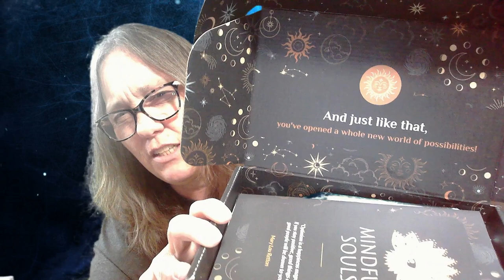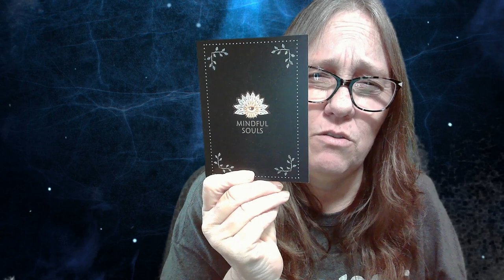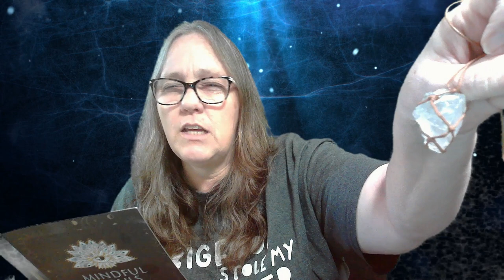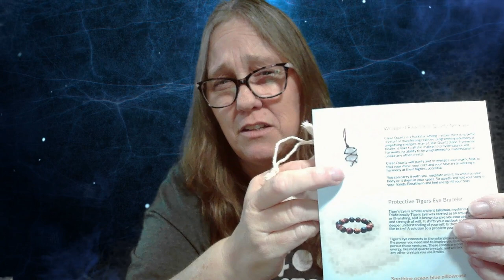MAMA J UNBOXES MY SECOND MINDFUL SOULS BOX A DOSE OF SELF LOVE A MENTAL HEALTH BREAK IF NEEDED